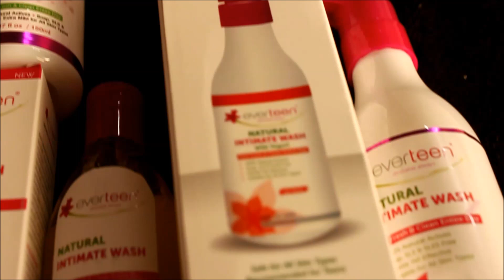Everteen Intimate Wash New Variant Launch/ Giveaway Gift Prize worth INR 50,000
These are the new variant launched by Everteen
a) Recommended for all age women, 105ml and 210ml
b) For Teens, 105ml and 210ml, contains Yogurt
c) For Moms, 105ml and 210ml, contains Witch Hazel
d) Foam Wash, 150ml
Share your Videos in the platform convenient to you- You can share the video on Social Media platforms like Facebook, Instagram, LinkedIn, Helo, Roposso, Likee, Tik Tok, Trell etc.

Top 5 Subscribers sharing videos with either maximum number of shares or Views will be shortlisted as the winners.
These Top 5 will be selected when the video is shared by at least 100 subscribers.
The ultimate Top 10 Lucky Winners  will be given a Gift Prize worth INR 50,000.
2nd week of January 2020 (Top 10 Lucky Winners)